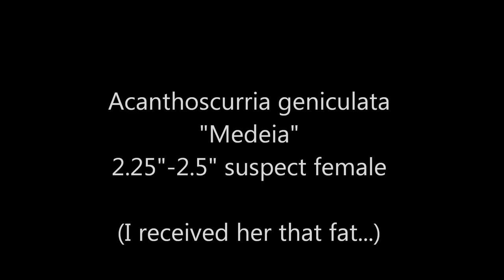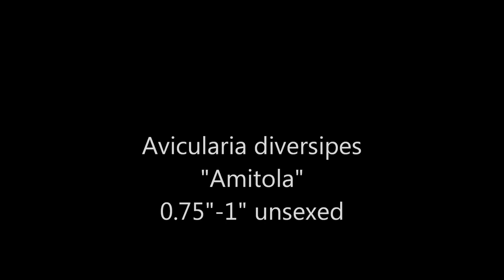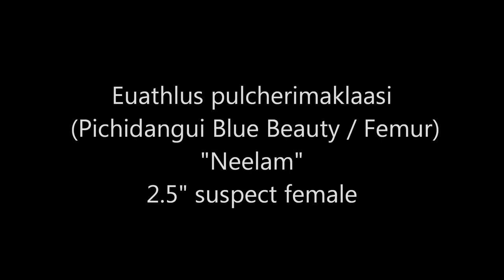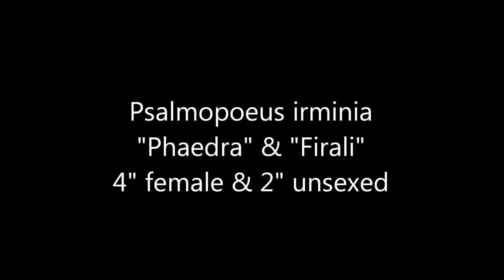Tarantula Picture Collection Video #1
This video features all of my T's, except the relatively new Brachypelma boehmei, which I didn't take any pictures of so far. Currently I can't even, since she has sealed herself in her burrow ;)

Either way, I made this to share some pictures I made over the time I've been now in this hobby and due to the fact that not everyone is registered on Arachnoboards.com, I thought I make this compilation to share the pics with my viewers on here, too.

Notes:
The T's are in alphabetical order
Sizes stated are current, not respectively matching the pictures